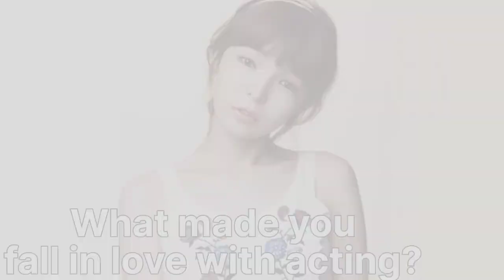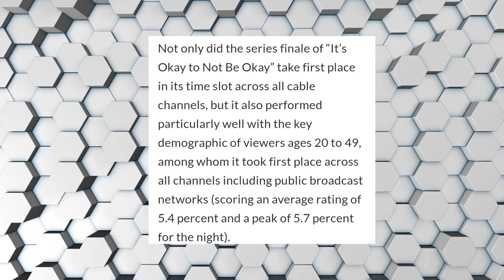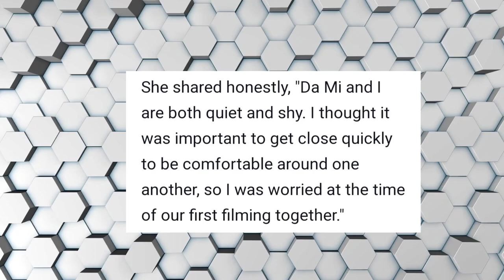Park Jin Joo Her PRIVATE Life l Who IS SHE really?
Park Jin Joo, Cute Park Jin Joo, OvER 50 Shows! our beloved summer, her private life you know her face but do you know her?

Her face is in all your favourite Kdramas!  She is a complete scene stealer with her incredible one liners and ability to make you want to be her best friend.

How many dramas do you think she has been in?  How much do you actually know about this stunning Korean actor?  Lets look into her fun life and find out!

Inspired by: [HOT] Haha X Park Jinjoo X Lee Yi-kyung, Gapado heading to the jjamppong restaurant, 놀면 뭐하니? 2022092
Inspired by: 내 장점이 뭔지 알아? 바로 정직한 거야🫢 (ENG sub)
Inspired by: (eng) it's is mijoo or jinjoo - yikyung was asked if anyone had ever come to his house before